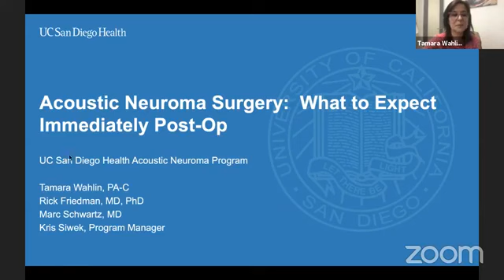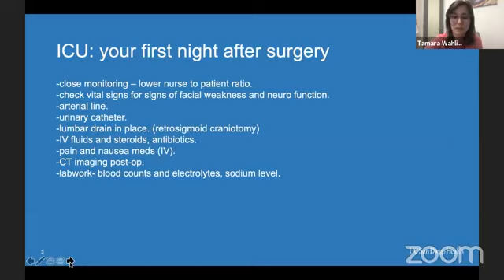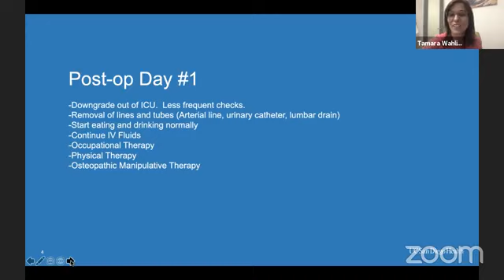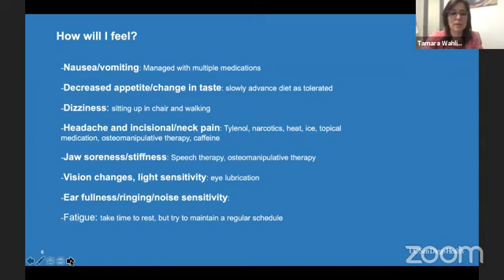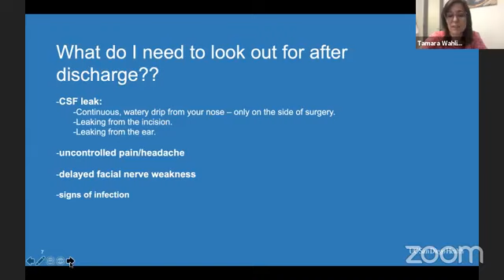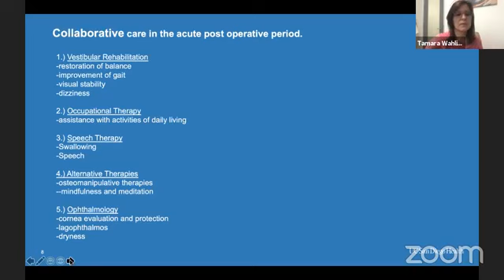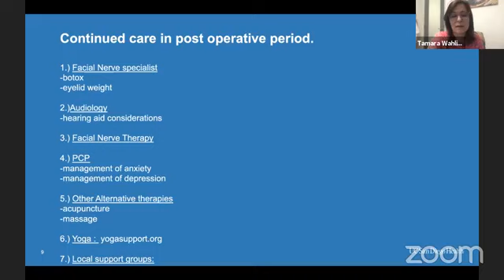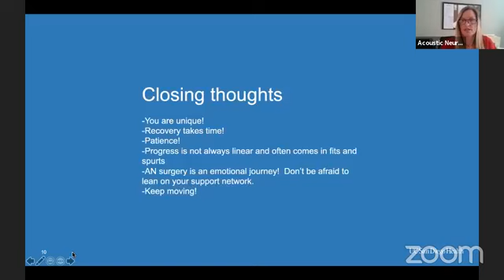What to Expect in the Early Post Operative Period following Acoustic Neuroma Surgery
Tamara Wahlin, a Physician Assistant at UC San Diego will walk us through what to expect in the period immediately following acoustic neuroma surgery.